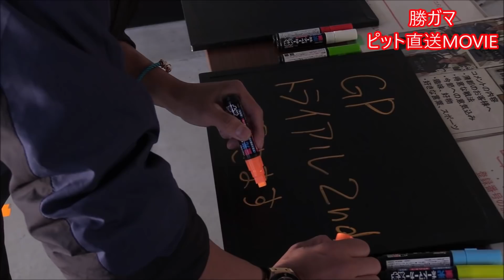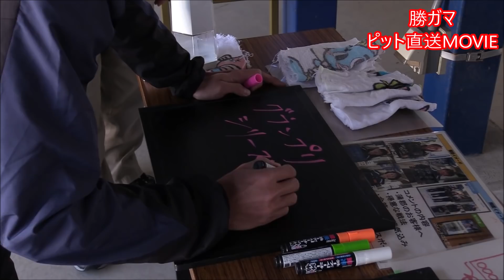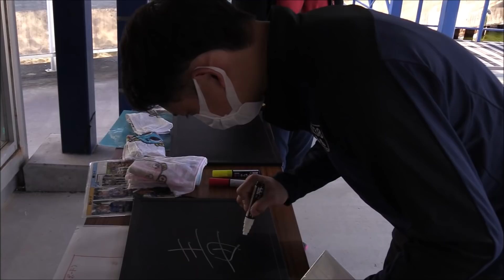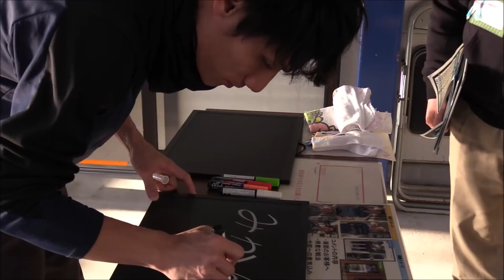【蒲郡】SGチャレンジカップでもやります！前検日コメントボード書きの様子【チャレカ】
【SGチャレンジカップ＆G2レディースチャレンジカップ】初日
ついにSGチャレンジカップ＆G2レディースチャレンジカップが開幕です！
蒲郡ではもうお馴染みになりました、前検日のコメントボード書きの様子をお邪魔にならないように撮影しときました！
さすがにSGということでみなさんピリピリしてますが・・・
いつも通りの愛知支部のみなさんのご協力のもとなんとか動画になりました！！！

ちなみに、磯部さんからいただきましたTシャツプレゼントについてですが・・・
今回もボートレース蒲郡の公式( twitter@totomaru_07 )の該当ツイートに「磯部誠選手への応援コメント」を添えて引用リツイートで拡散してください！
抽選で5名様にボートレースダービーのTシャツをプレゼントいたします。
当選者の方へはDMでお知らせいたします。

vol.2303